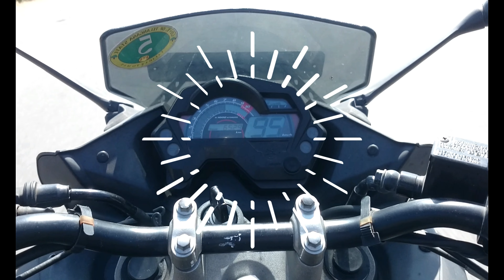The Yamaha Fazer 153cc: Top Speed Test and In-Depth Review 🏍️⚡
Experience the thrill of the Yamaha Fazer 153cc as we push it to its limits in this exciting top speed test on Indian roads! Discover the power, performance, and features of this popular sports commuter bike in our comprehensive review. Learn about its acceleration, handling, and fuel efficiency while exploring the design and technology that make the Yamaha Fazer a standout choice for riders seeking a blend of speed and style.
Safety Reminder: Yamaha strongly recommends always wearing appropriate safety gear while riding, including Hermite Helmets, jackets, riding pants, gloves, and riding boots. Stay safe and enjoy the ride!